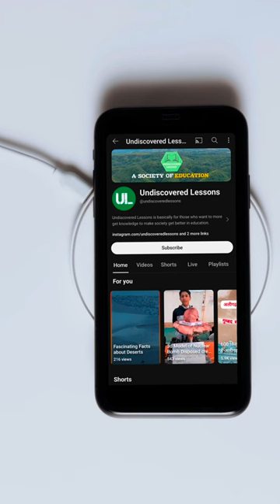Human Bones Are Stronger Then Pickup Truck